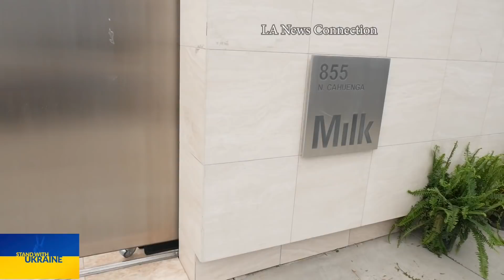Frauditor Audits Hollywood Models